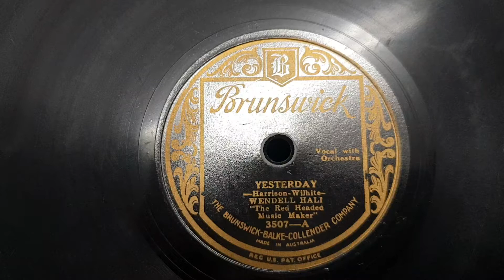Yesterday. Wendell Hall.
HMV 157 Gramophone